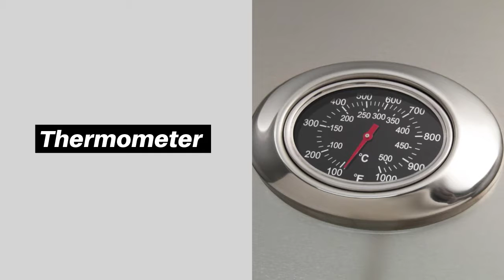American Outdoor Grill 24NPT-00SP T-Series 24 Inch Natural Gas Grill On Pedestal